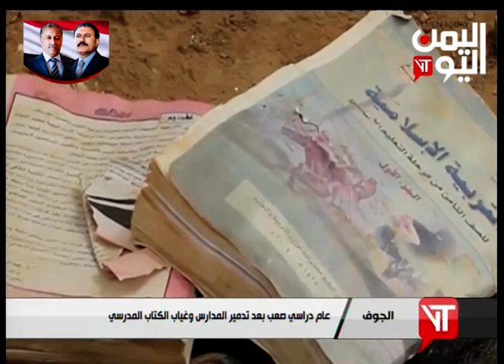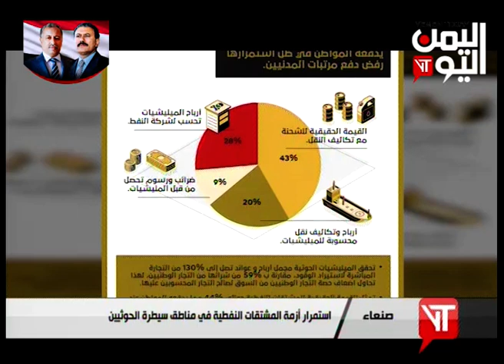نشرة الثامنة والنصف الثلاثاء 17 سبتمبر 2019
نشرة الثامنة والنصف
الثلاثاء 17 سبتمبر 2019
 المليشيا الإرهابية تجرح مواطنين في حيس وتواصل خروقاتها في مدينة الحديدة والدريهمي
ــــــــــــــــــــــــــــــــــــــ
إحاطة غريفيثس لمجلس الأمن بعيدة عن  تطلعات اليمنيين  ولوكوك يؤكد استمرار إعاقة المليشيات  للعمل الإنساني
ـــــــــــــــــــــــــــــــ
 المليشيات تتكبد خسائر في العدة والعتاد باستهداف تجمعاتها في حجر الضالع  وحيران بحجة